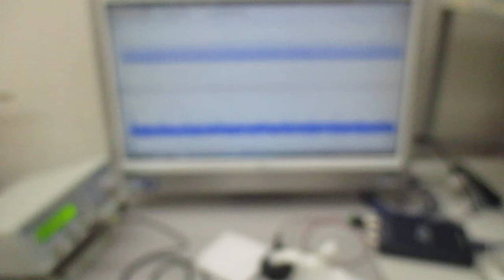超音波プローブを利用した超音波制御システム（超音波と表面弾性波）